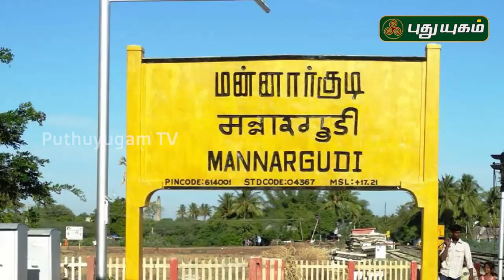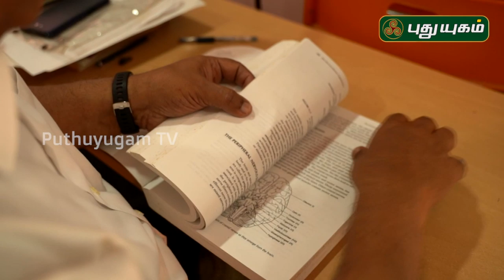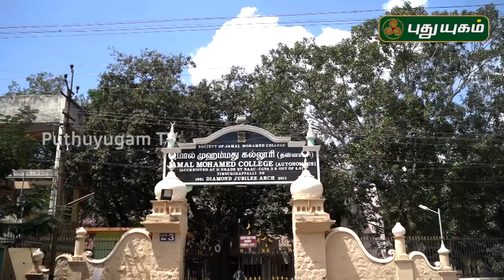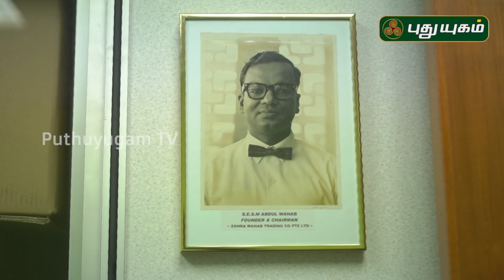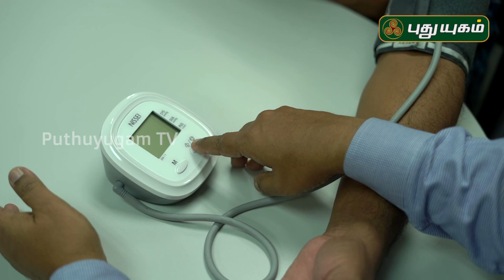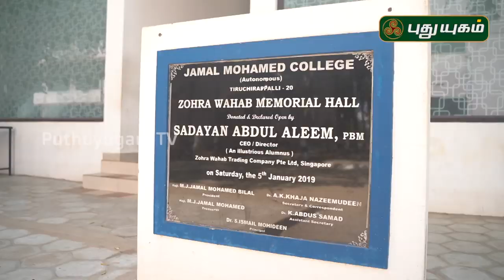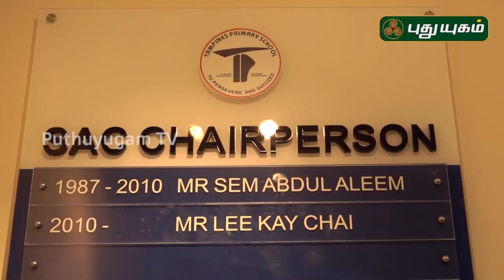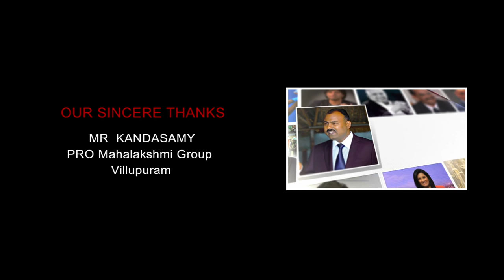Journey of Mr.Sadayan Abdul Aleem, Singapore | வெற்றித் தமிழர்கள் | Puthuyugam TV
Mr.Sadayan Abdul Aleem, CEO /  Director, Zohra Wahab Trading Co Pte Ltd.,

zohra wahab trading co pte ltd | CEO/DIRECTOR  | SADAYAN ABDUL ALEEM | Singapore | Zohra Wahab Trading | zowa | Equipments  | medical equipment | மருத்துவ உபகரணம் | தொழில் முனைவர்